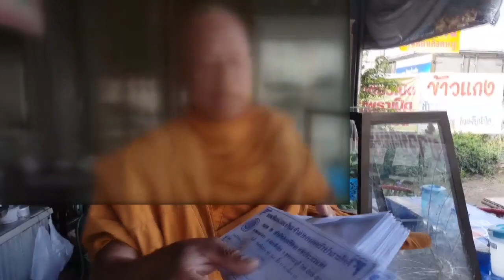สุพรรณบุรี รวบพระอ้างสำนักสงฆ์เรี่ยไร หัวหน้าแก๊งไหวตัวหนี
ที่ จ.สุพรรณบุรี ผู้สื่อข่าวได้รับแจ้งว่ามีชายแต่งกายลักษณะคล้ายพระสงฆ์เดินแจกซองผ้าป่าขอเรี่ยไรเงินจากชาวบ้าน ร้านค้าต่างๆสร้างความเดือดร้อนรำคาญและสร้างความเสื่อมเสียให้กับวัดและศาสนา จึงไปตรวจสอบพบชายต้องสงสัยตามที่ได้รับแจ้งกำลังเข้าไปแจกซองผ้าป่าเรี่ยไรเงินจากร้านขายอาหารตามสั่งในพื้นที่ ต.สวนแตง และร้านสะดวกซื้อ เขต ต.ดอนกำยาน อ.เมืองสุพรรณบุรี โดยมีชายขับรถกระบะยี่ห้ออีซูซุ สีบรอนซ์ทอง ทะเบียน บย 5846 สุพรรณบุรี ติดหลังคาแครี่บอย ขับมาส่งมีชายสูงอายุ ปูเสื่อนั่งร่วมมาในกระบะท้ายก่อนจะปล่อยให้พระสงฆ์รูปดังกล่าวลงเดินไปแจกซองผ้าป่า เมื่อผู้สื่อข่าวเดินไปถ่ายภาพรถคันดังกล่าวได้รีบขับหลบหนีทิ้งให้พระสงฆ์รูปดังกล่าวรับชะตากรรมเพียงลำพังพระสงฆ์พยายามได้โทรศัพท์สอบถามแต่คนขับรถกระบะกลับบอกให้พระรูปดังกล่าวหลบผู้สื่อข่าวแต่ไม่ยอมกลับมารับ ผู้สื่อข่าวจึงประสานเจ้าหน้าที่ตำรวจสายตรวจอู่ยามานำตัวพระรูปดังกล่าวไปสอบถาม จากการสอบถามทราบว่าพระรูปดังกล่าวชื่อพระพิมพ์ ชูช่วย อายุ 59 ปีบ้านเดิมอยู่ อ.ท่าคันโท จ.กาฬสินธุ์ โดยพระพิมพ์ ได้แสดงใบสุทธิให้เจ้าหน้าที่ดูพร้อมเล่าว่าอาตมาเป็นคน จ.นครสวรรค์ ไปบวชเป็นพระอยู่ที่ จ.เพชรบูรณ์ และมาอยู่ที่ จ.สุพรรณบุรี ได้ไม่นาน จากนั้นได้มีชายวัยกลางคน และชายสูงอายุไม่ทราบชื่ออ้างตัวเป็นกรรมสำนักสงฆ์รัตนเทพประทานพร ตั้งอยู่ ต.ดอนมะนาว อ.สองพี่น้อง จ.สุพรรณบุรี บอกว่าเจ้าอาวาสให้ช่วยออกแจกซองผ้าป่าเรี่ยไรหาเงินเข้าวัดแล้วจะมีส่วนแบ่งให้ใช้ซึ่งอาตมาไม่รู้ว่าสำนักสงฆ์แห่งนี้ถูกยุบไปแล้ว ผู้สื่อข่าวจึงตรวจสอบไปที่ พ.ต.อ.กฤศ จันทร์สว่าง ผู้กำกับ สภ.สองพี่น้อง ทราบว่าสำนักสงฆ์แห่งนี้เป็นสำนักสงฆ์เถื่อนถูกยุบเป็นสำนักสงฆ์ร้างไปนานแล้วการออกเรี่ยไรดังกล่าวจึงเป็นการแอบอ้างและกระทำผิดกฎของทางคณะสงฆ์ที่ห้ามพระสงฆ์ออกเรี่ยไร เจ้าหน้า สภ.เมืองสุพรรณบุรี จึงประสานไปยังพื้นที่ใกล้เคียงให้ตรวจสอบเจ้าของรถทะเบียนดังกล่าวซึ่งเชื่อว่าเป็นแก๊งเรี่ยไร ว่าใครเป็นเจ้าของเพื่อจะได้ติดตามตัวมาสอบสวนดำเนินคดีตามกฎหมายต่อไป
    มงคล สว่างศรี/สุพรรณบุรี